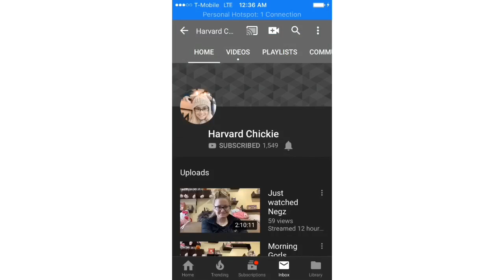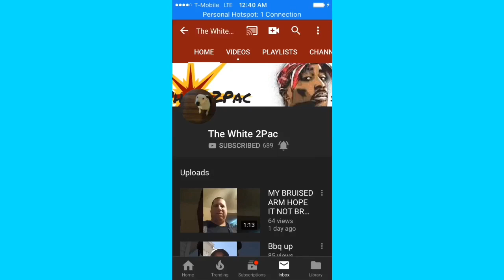YouTuber Shout Outs 2019 By Byron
YouTube content creators channels I love and shout outs part 1 in 2019 by Byron with YouTube channels Upinthehouserecords TV, Chillin With Byron and Young Byron Vidz.
YouTube Channels

Layla

Caligirl TV

lil Sicily

Harvard Chickie

Michele Coloring

Kimberkiss

Topics With Kristie

White 2PAC Chad